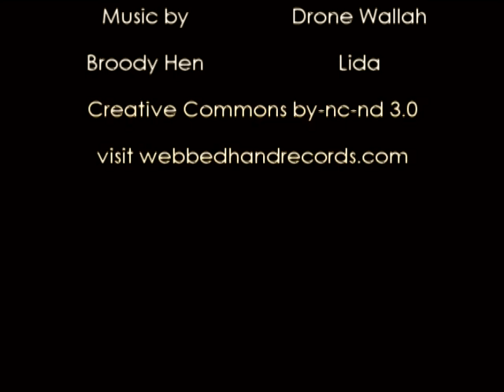Baby Chicks of 2012 @ Webbed Hand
Broody hen Lida successfully hatched 7 eggs and has been a very good mother to her chicks. We also hatched 15 eggs in an incubator, and these chicks are being artificially brooded. Both sets of chicks are doing very well. Most of the chicks are Ameraucanas, and some are a mix of Ameraucana and Barred Plymouth Rock.

The music in this video is an excerpt of "The Rooster" by Drone Wallah, and I added a ping-pong delay effect to the recording of the chicks because I LOVE DELAY EFFECTS, that's why.

For free downloads of music by Drone Wallah and other similar artists, visit webbedhandrecords.com